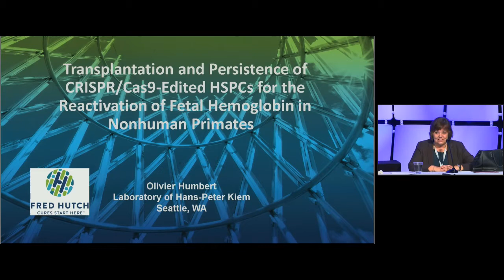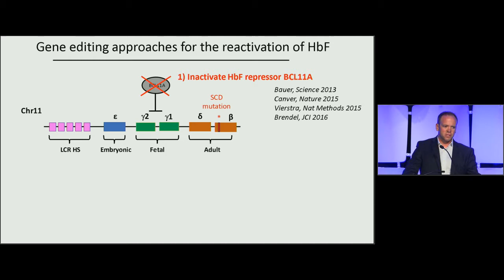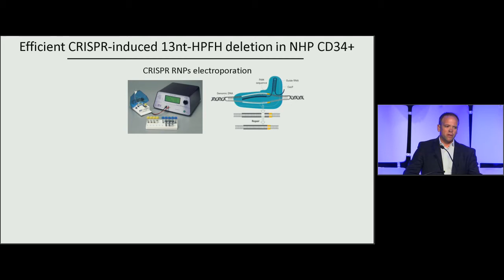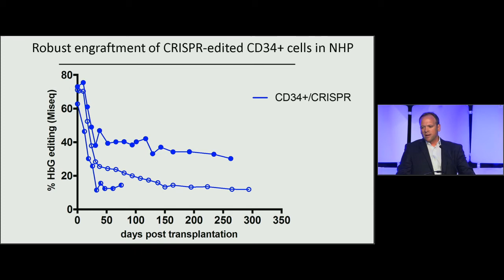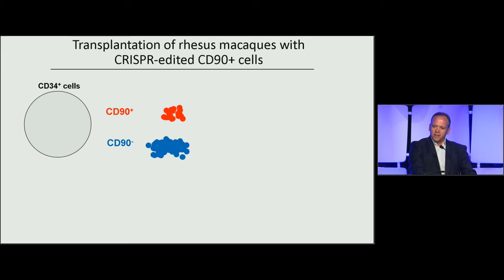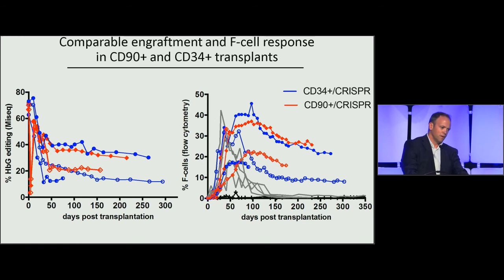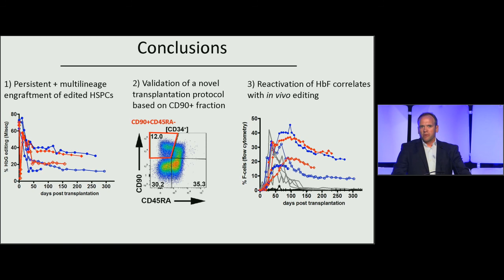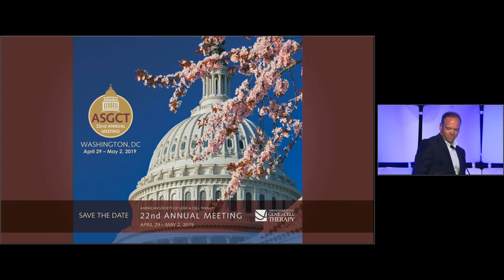Transplantation and Persistence of CRISPR/Cas9-Edited Hematopoietic Stem and Progenitors Cells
Transplantation and Persistence of CRISPR/Cas9 -Edited Hematopoietic Stem and Progenitors Cells for the Reactivation of Fetal Hemoglobin in Nonhuman Primates - Olivier Humbert

Presidential Symposium from the American Society of Gene & Cell Therapy's 21st Annual Meeting.